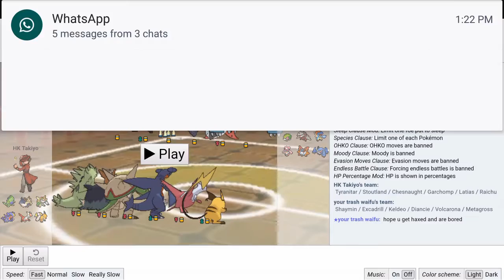PWC S4 SEMI-FINALS Garchomps vs Tauros - The end of the road